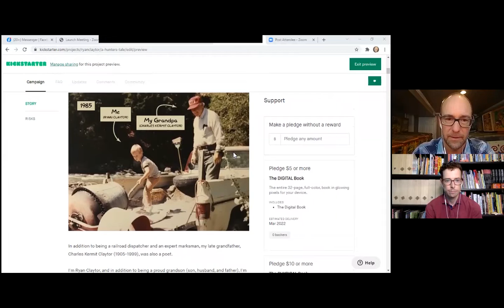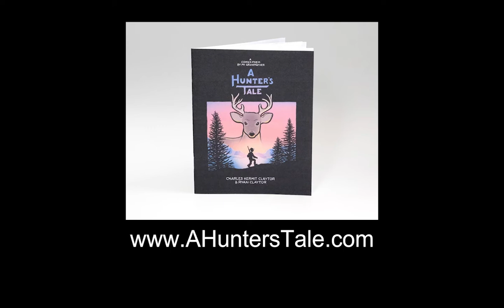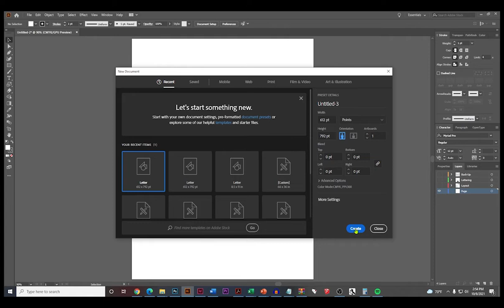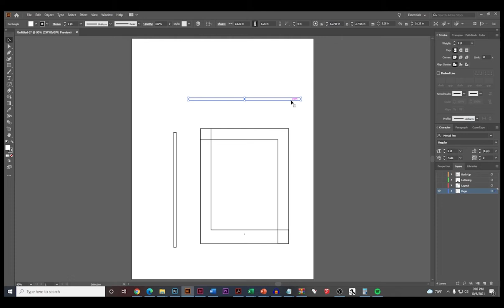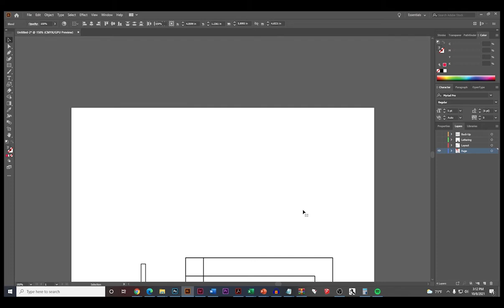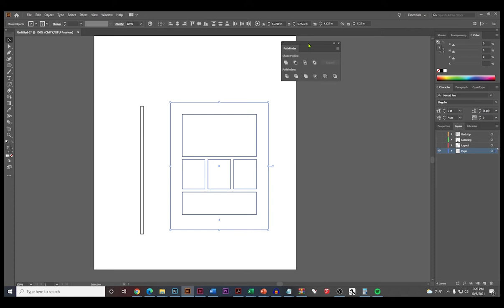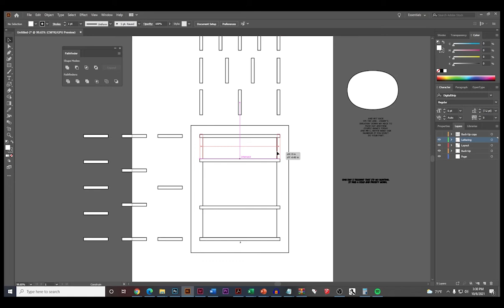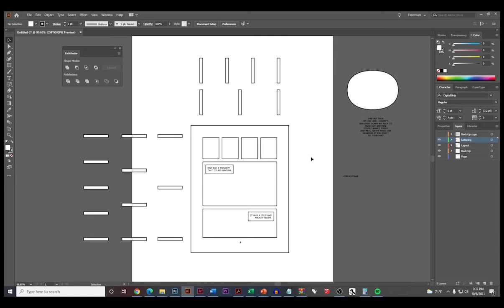Comics Layout Using a Vector Image Program Tutorial with Ryan Claytor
Neil Brideau interviews Ryan Claytor about his new comic, A Hunter's Tale, followed by a tutorial on creating comics page layouts using vector image programs like Adobe Illustrator.

Ryan's Kickstarter for A Hunter's Tale runs through January 2022, and can be seen